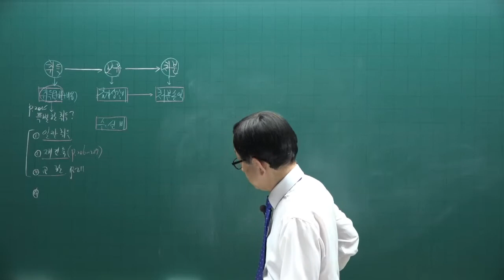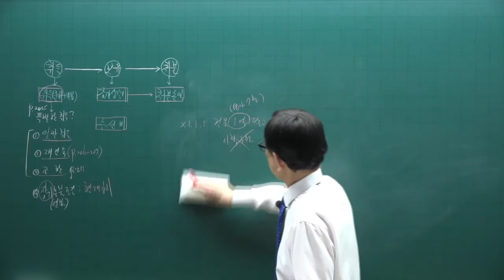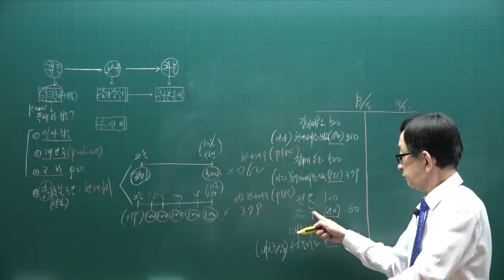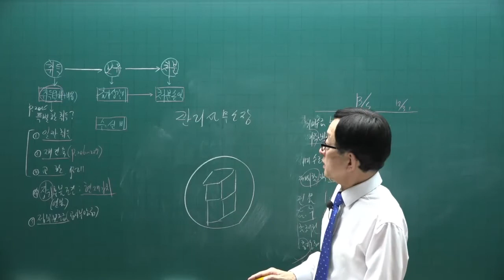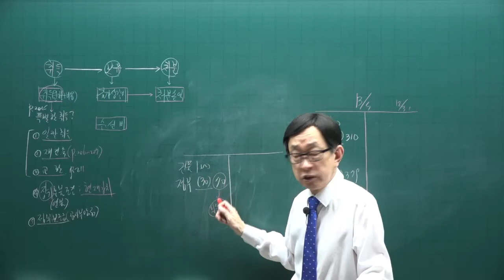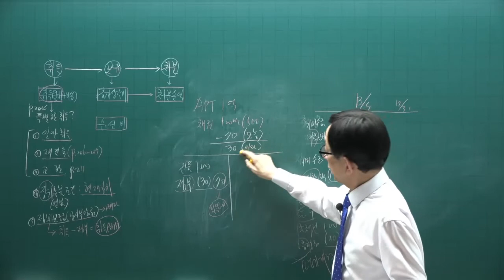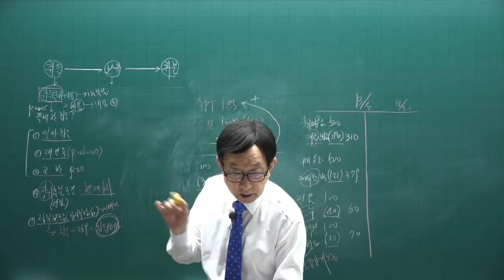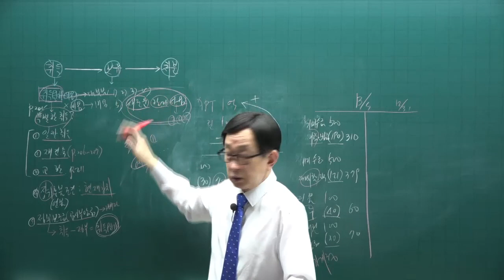[주전무] 2022년 주택관리사 회계원리 기본이론과정 27강